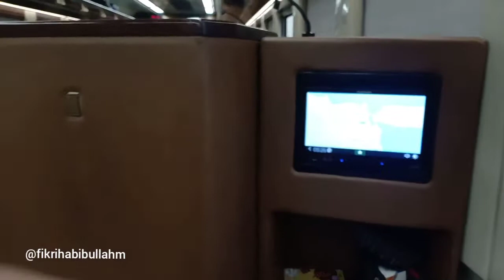Back Riding Kereta Argo Bromo Anggrek Luxury. Masuk Surabaya Disambut Pelangi Indah Pagi Hari. Joss!